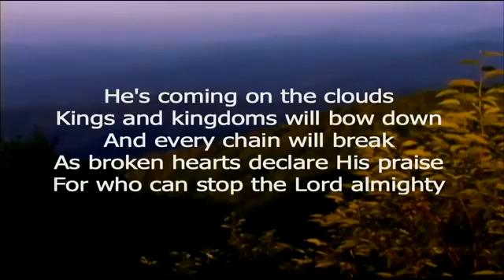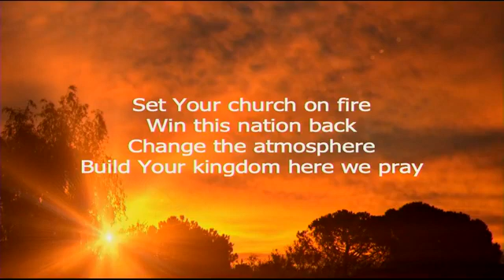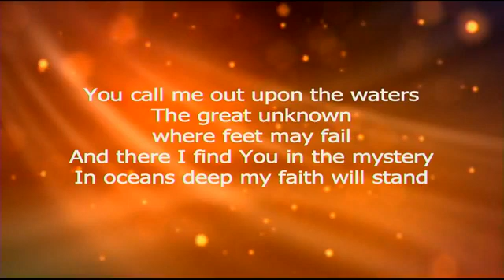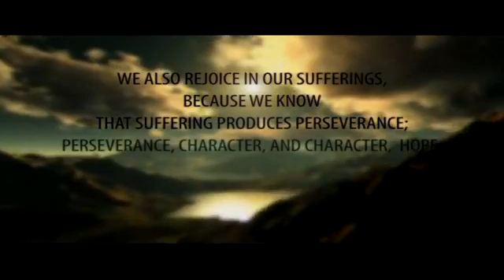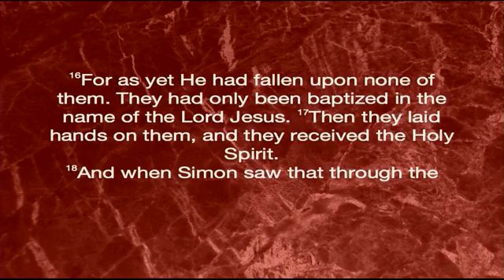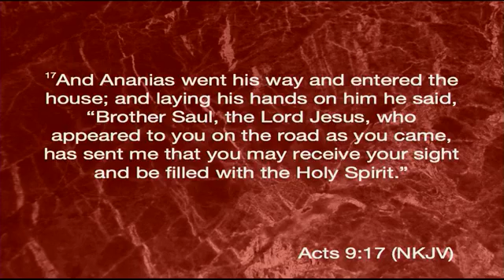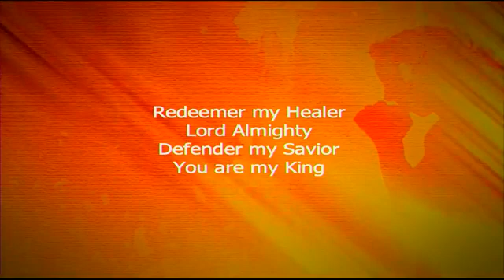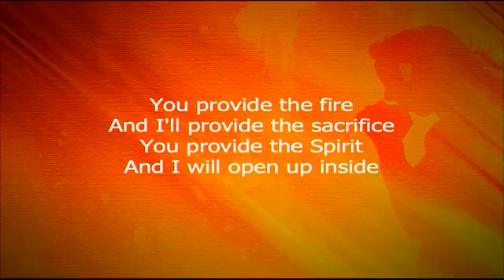Harvest Church - June 14, 2020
A weekly message from Harvest Church in Laramie, Wyoming.